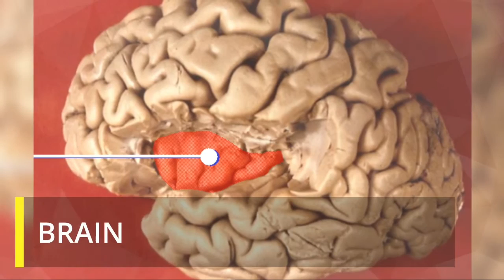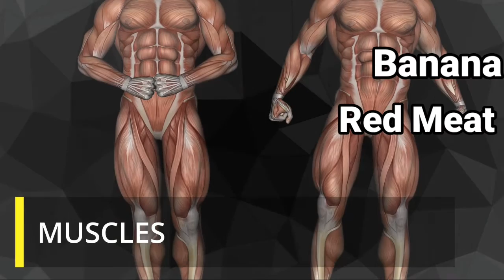Immunity • Coronavirus • Ayurveda • Immune system I 2 Minutes Health Tips -Platinumstylezone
Body Booster Foods

Tips Coronavirus How to Help Your Immunity body nutrition fights back ... gives double benefit as it calms and mind and strengthens the nervous system.

Certain foods contain specific nutrients that increase the body’s metabolism. Metabolism is the rate at which the body burns calories and carries out other processes.

When it comes to making a lasting impact on your metabolic rate through your diet, nothing leaves as permanent of a mark as eating fresh.

Eating good, real food is the truest and simplest way to maintain a healthy weight. Because you have to eat, you might as well eat foods that keep your metabolism at its peak

Best Food For Body

What to Eat and What it Does to Your Body
Topics Covered For
Hair -
Brain -
Heart -
Bowels -
Bones -
Eyes -
Muscles -
Skin -
Lungs -

Be Fit..Be Happy.

Please Don't Forget to Give a Thumbs up 👍